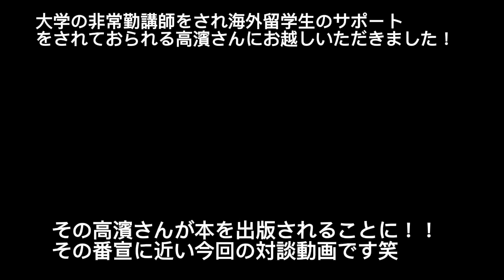【GIVE・GIVE・GIVE】非常勤講師をされ海外留学サポート している高濱さんにお越しいただきました！ラジオ fmぎのわん 沖縄 2024/10/12